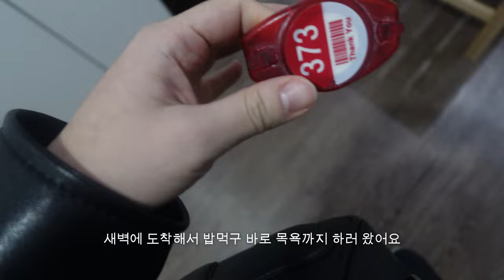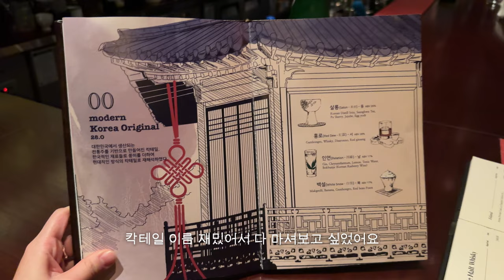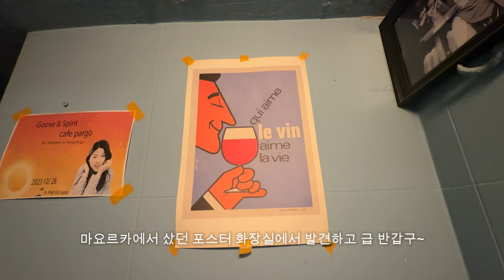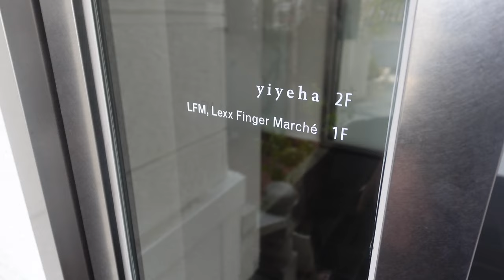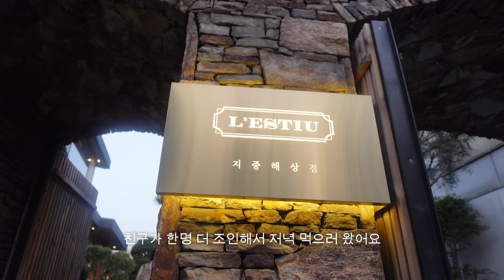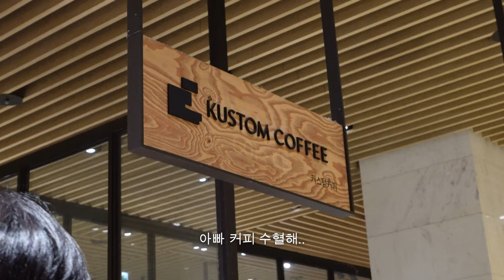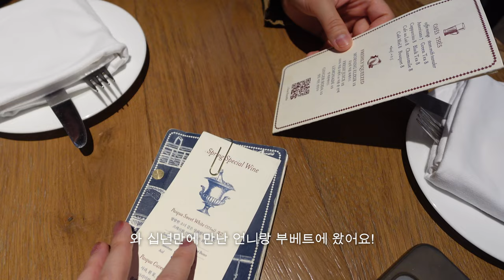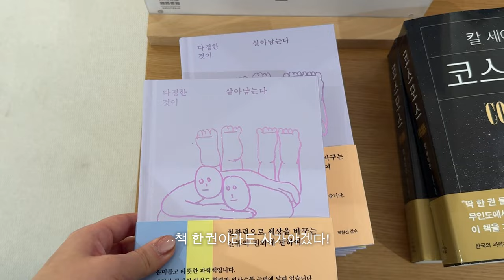🇰🇷뉴욕에서 일하는 직장인의 한국/서울 여행 브이로그 — 야무지게 즐기고온 12일 일정 | 서울 맛집, 쇼핑, 카페, 핫플 | 서초바글 글램핑장 바베큐 | 한남, 이태원, 서촌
안녕하세요!
업로드가 좀 늦었어요.. 바쁘다 바빠 현대사회 👩🏻‍💻

급 떠난 한국 여행 함께 즐겨주세요! ♥︎